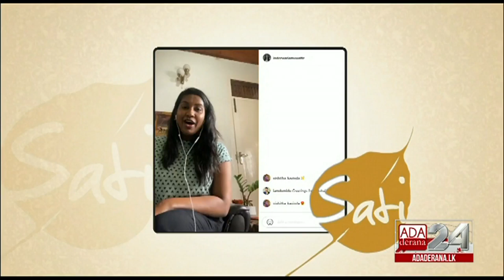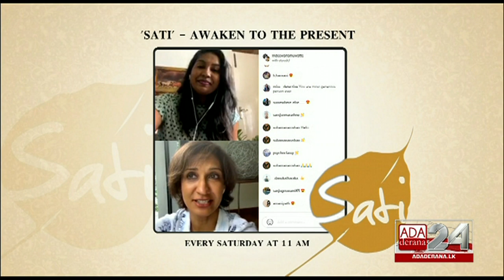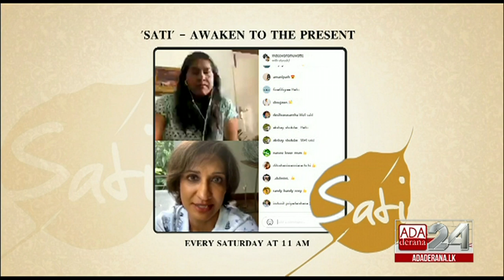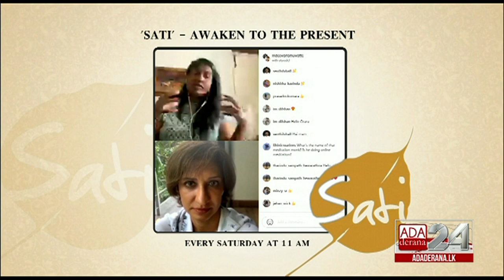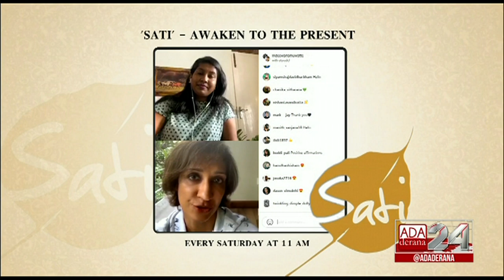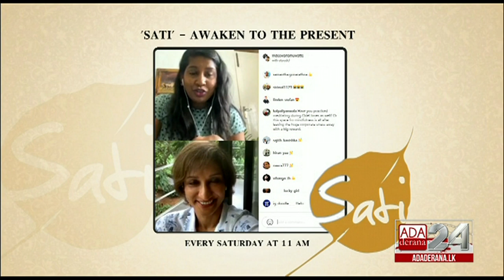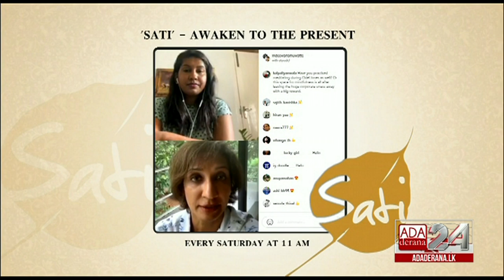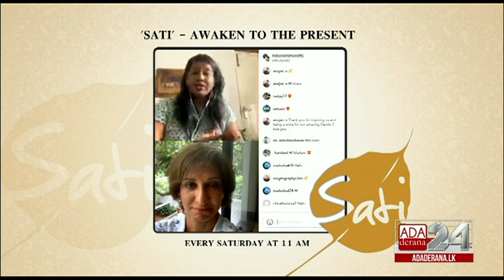MINDFULNESS AS A LIFESTYLE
Otara Gunawardene joins Indeewari Amuwatte via Instagram Live to discuss how the practice of
mindfulness and meditation has enhanced her lifestyle.

'Sati' - Awaken to the Present, airs every Saturday at 11 AM on Ada Derana 24.